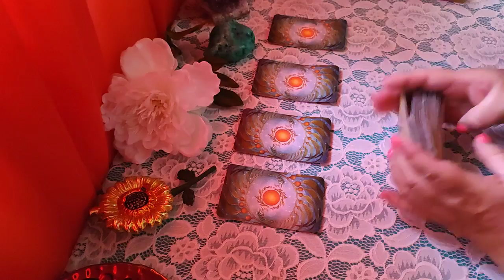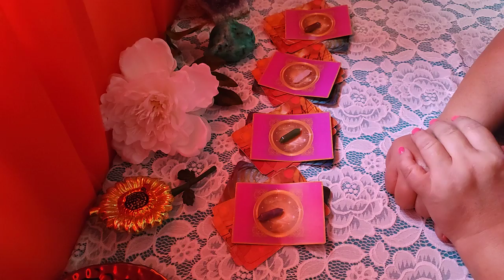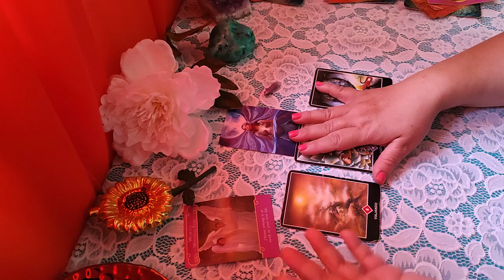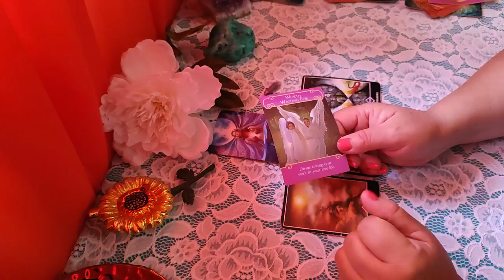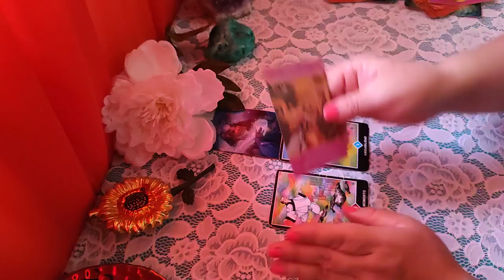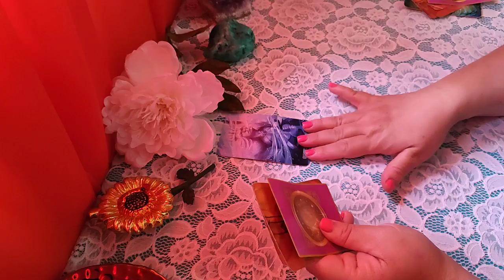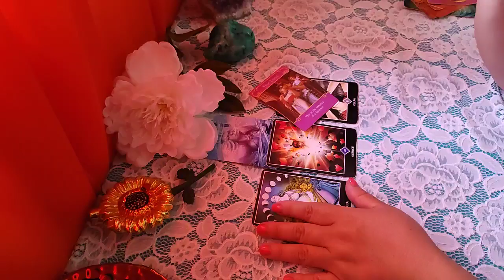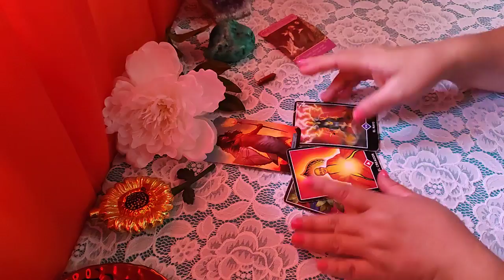🌟🧐🌟 ENTÉRATE 🌟🧐🌟 ¿Cómo te percibe tu persona especial? ¿Qué opinión tiene de ti? 👀🧐🤔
PRESENTACIÓN DEL TEMA           0:00
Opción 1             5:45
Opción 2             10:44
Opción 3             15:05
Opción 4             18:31